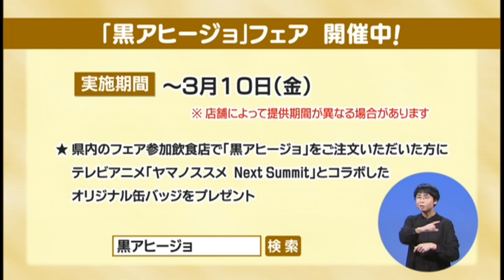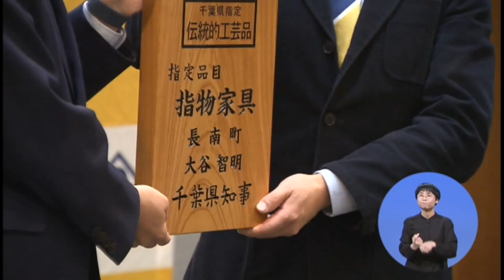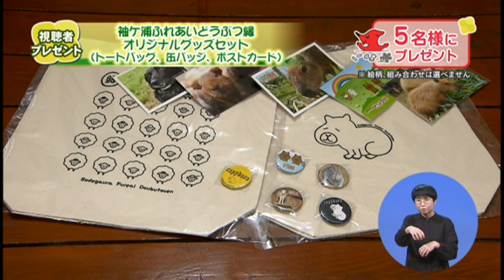ウィークリー千葉県「袖ケ浦市のお出かけスポット」R5/2/18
豊かな自然に囲まれた袖ケ浦市。
動物と触れ合いができるスポットや、直送されている農産物・海鮮を楽しめるスポット、イルミネーションを紹介します。

【千葉県の主な出来事】(0:29)
　2月14日（火）令和5年2月定例県議会質疑並びに一般質問（代表）

【県からのお知らせ】（1:02）
　「黒アヒージョ」フェア

【特集】(2:02)
　袖ケ浦市のお出かけスポット

【なのはな便】（11:26)
　指物家具（千葉県指定伝統的工芸品）